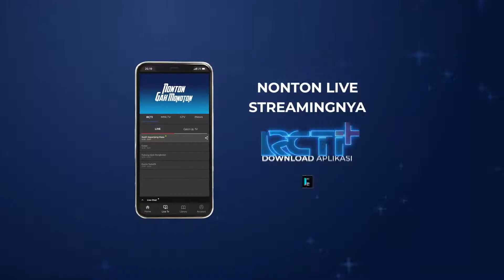Kini Hanya Tersisa 5 Finalis Yang Akan Terus Berjuang! - Indonesian Idol 2021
It's Indonesian Idol Special Season!

Boy William sebagai host Indonesian Idol Special Season. Dan dengan Ari Lasso, Anang Hermansyah, Rossa, Judika, dan Maia Estianty ikut meramaikan sebagai Juri Indonesian Idol Special Season!